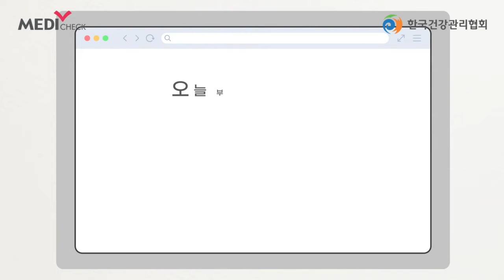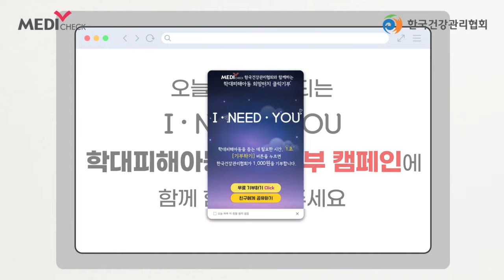I NEED YOU | 메디체크 | 어린이재단 | 한국건강관리협회 서울서부 | 건강검진여기서 | ep#15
한국건강관리협회 서울서부지부 카피라이트가 "건강검진 여기서 !" 로 새로이 시작합니다.
오늘 영상은 서울서부지부 메디체크 초록우산 어린이재단과 함께하는 기부 홍보 영상입니다.  항상 건강하시고 구독자 여러분들의 많은 성원 부탁드립니다.

한국건강관리협회서울서부지부 대중교통 노선
서울간선버스[파란] : 604 , 606, 650 , 652, 673
서울지번버스[녹색] : 5712, 6514, 6627, 6629, 6645
부천버스[하늘색] : 70, 70-2, 70-3
강서구마을버스 : 05

📍건강검진센터 한국건강관리협회 서울서부지부
음악